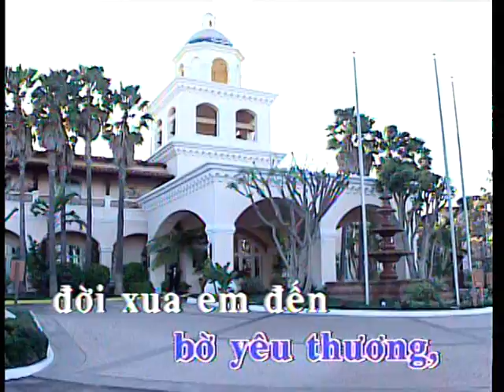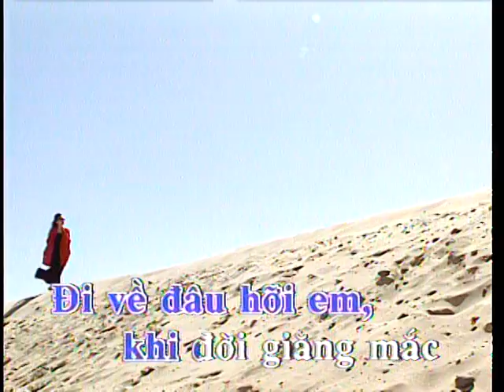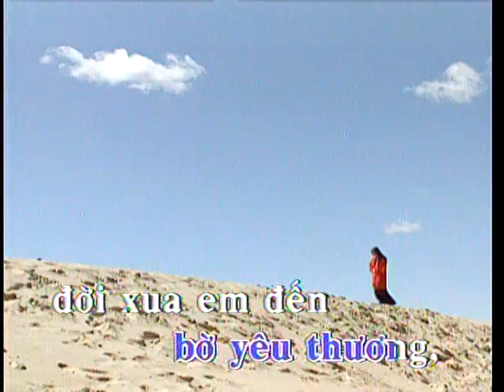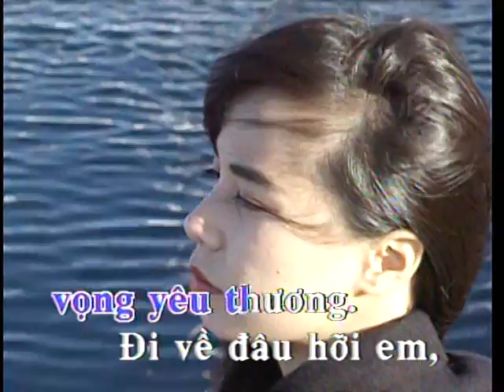Beat Vết Thương Đời Của Em (Hoàng Thanh Tâm) - Karaoke giọng Nam tone Dm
Đi về đâu hỡi em, khi màn đêm đã che mặt trời
Khi hoàng hôn xuống trên phận đời
Khi loài người đã bỏ rơi em
Đi về đâu hỡi em, bạn bè xưa giờ đã phân ly
Người tình xưa giờ đã ra đi, còn lại em suối tuôn bờ mi…

Đi về đâu hỡi em, khi đời hoang vắng bao tình người
Khi lòng khan hiếm bao nụ cười
Khi hận thù vây bủa thân em
Đi về đâu hỡi em, từng ngày vui chìm khuất trong mây
Mộng đời tan thành khói sương bay
Em quên giấc mơ đời nồng say.

Đời xua em xa bến bờ yêu thương
Đời xô em đến cõi đời hoang sơ
Đêm áo cơm nhuốc nhơ đời em
Đêm buốt đau vết thương trần gian…

Đi về đâu hỡi em, khi đời giăng mắc bao ngục tù
Khi lòng băng giá như tượng buồn
Bia mộ còn khát vọng yêu thương
Đi về đâu hỡi em, giòng lệ khô vùi lấp ngây thơ
Thuở đời vui tàn úa như mơ
Em chỉ muốn tan thành hư vô.

CODA :

Đi về đâu hỡi em
Em không còn gì để mất
Bên cõi đời tăm tối, em ơi!.